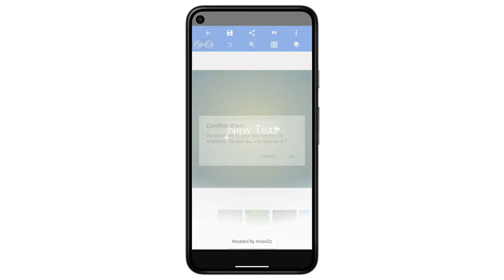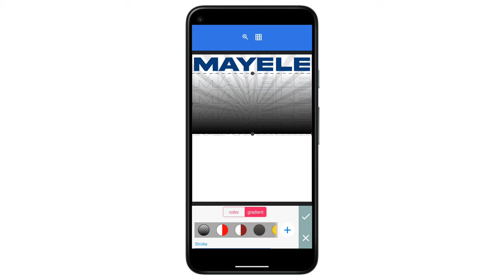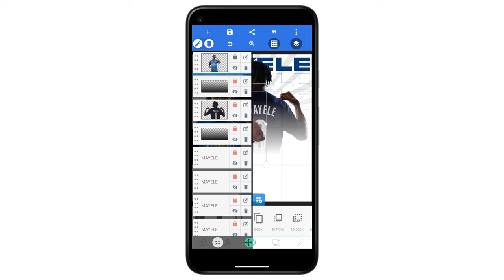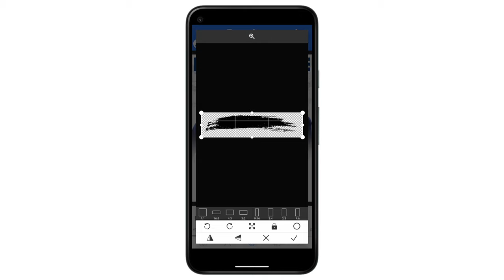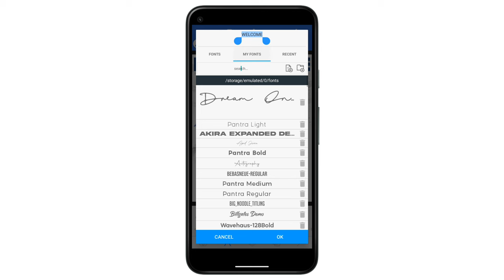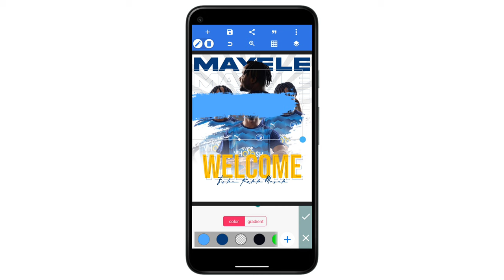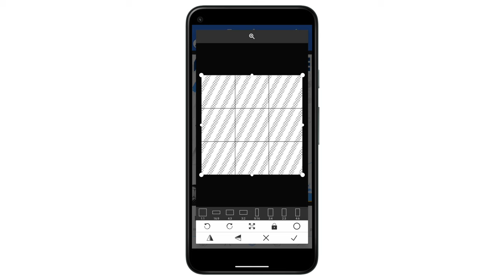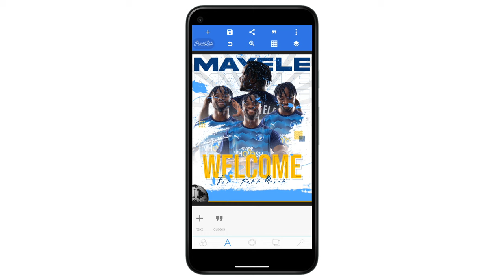Football Poster Design In Android | PixellabTutorial | Fiston Kalala Mayele The Best | Mobile Design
In this video, Fiston Kalala Mayele, known for his exceptional mobile design skills, guides you through the process of creating a stunning football poster using the Android app Pixellab.

Throughout the tutorial, Fiston shares his expertise in mobile design, providing step-by-step instructions on how to craft a visually captivating football poster. You'll learn about layout composition, color selection, typography, and various creative techniques to make your design truly stand out.

Whether you're a beginner looking to enhance your mobile design skills or an experienced designer seeking fresh inspiration, this tutorial by Fiston Kalala Mayele is sure to help you create a compelling football poster in Pixellab. Don't miss out on the opportunity to learn from one of the best in the field!